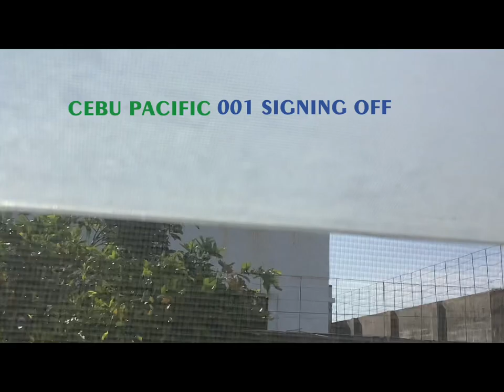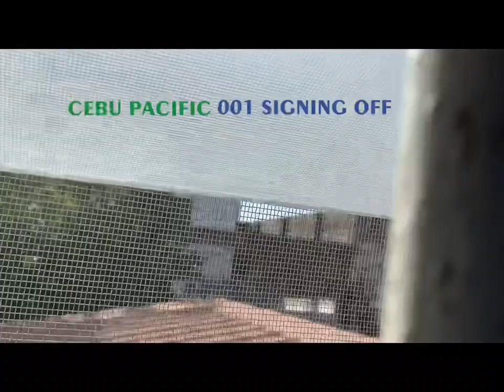PLANE CRAZY SHOWCASE YUTONG ZK6858H9| FT. CERES TOURS BASE YANSON 6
THE LONG AWAITED SHOWCASE
@690%noob for the door